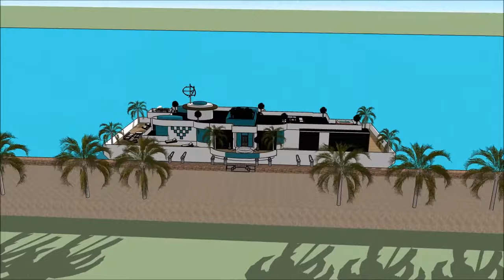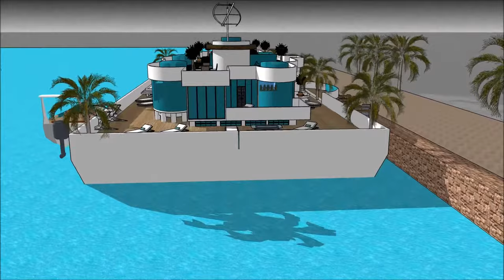Luxueux Péniches contemporains en France Paris Pays Bas Amsterdam vivent à l'étranger sur une pénich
Le Luxueux Péniches contemporains en France Paris Pays Bas Amsterdam vivent à l'étranger sur une pénich comprend une conception de barge extravagant prêt pour l'utilisateur extravagant à louer la barge péniche
Le Luxueux Péniches contemporains en France Paris Pays Bas Amsterdam vivent à l'étranger sur une pénich a trois plans de niveau avec sous-sol en dessous, qui consistent toutes les installations nécessaires pour le locataire. La péniche Houseboat a un design contemporain unique avec des caractéristiques architecturales uniques. Il a son propre salon avec une vue magnifique sur la baie.